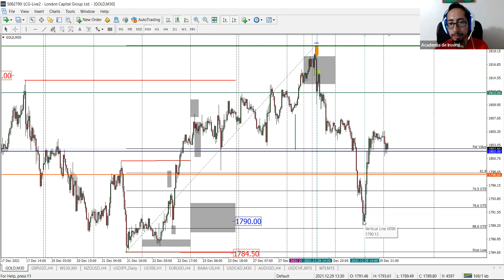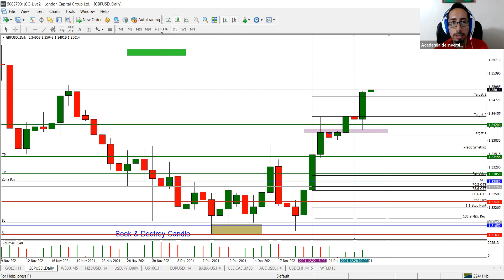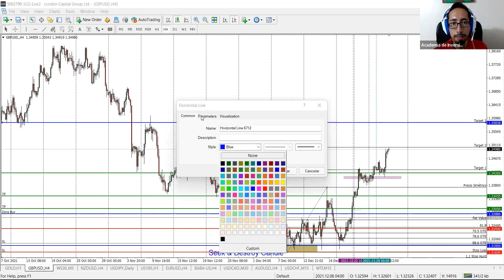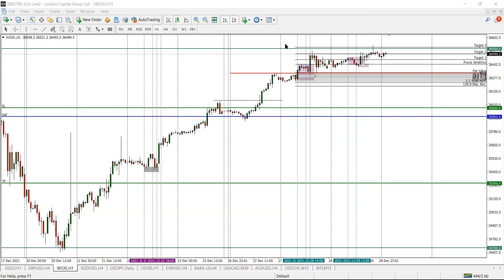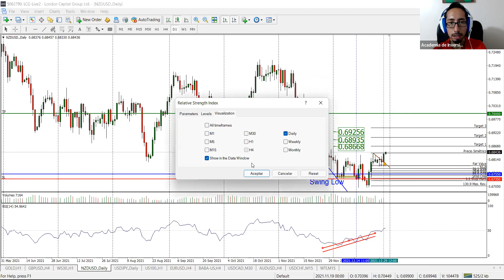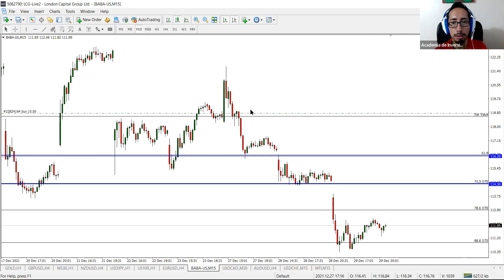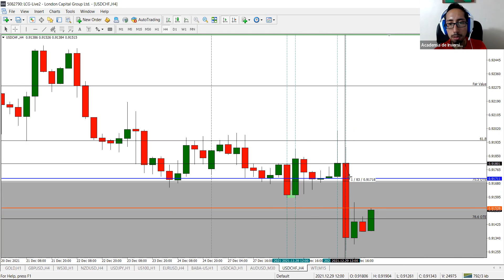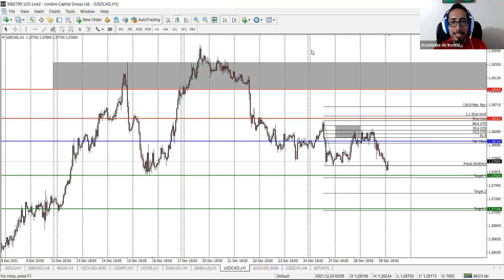Sesión Práctica 129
SkyProfits Explicado GOLD AUDUSD USDCHF Zonas de alta probabilidad